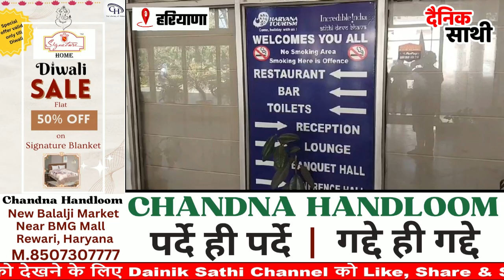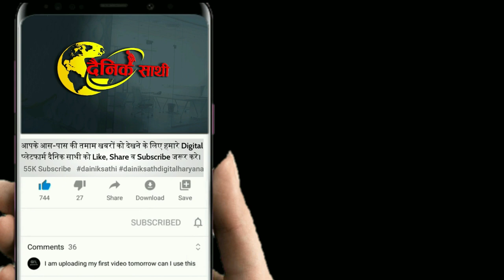Dainiksathi: एक्शन मोड में पर्यटन मंत्री, सीएम सैनी के नेतृत्व में किया बड़ा दावा